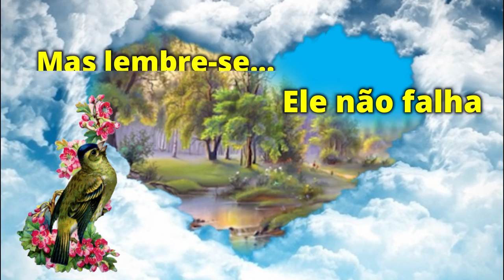AFILIADEX-Uma Mensagem de Deus para o seu#coração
O Senhor nosso Deus,tem uma mensagem para cada situação que esteja passando o seu coração...
Sou o DEX ,Eliu do canal Afiliadex